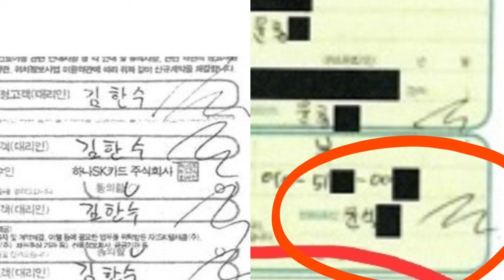한동훈 범죄 인정 보도! sk최태원 이번에는 재판부 제대로 만났다!